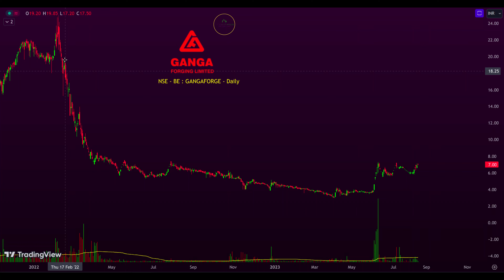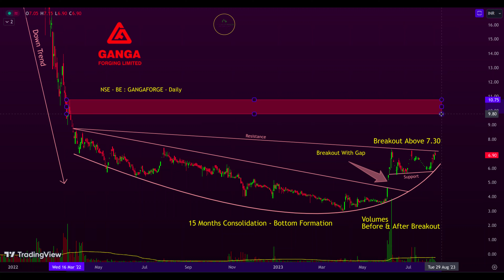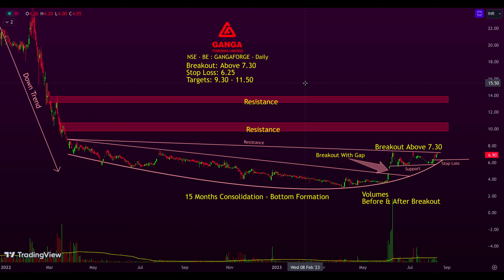Ganga Forging Complete Technical Analysis, Breakout in Penny Share Ganga Forging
📈 Unlock the Trading Potential of Ganga Forging with Our Comprehensive Technical Analysis!

🔍 Stock Name: Ganga Forging

📊 Join us as we analyze this stock's price action and discover potential breakout opportunities. Please note that this analysis is solely based on technical factors, and we do not cover fundamentals in this video.

swing trading
breakout stocks
how to find breakout stocks for intraday
how to identify breakout stocks

Watch:
Punjab Chemicals Technical Analysis